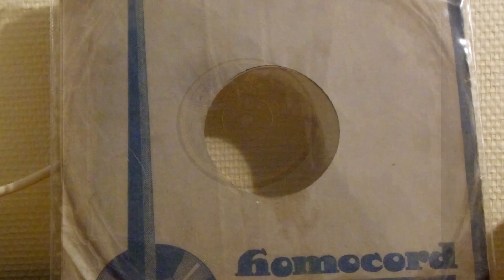(1929) Dein Mund sagt Nein - John Hodde & van Laar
Harmonica- Duo
Homocord H. 4-66100